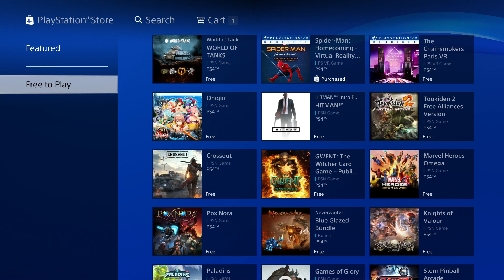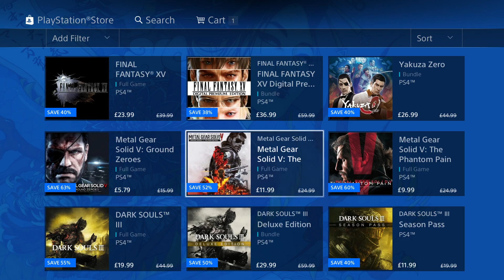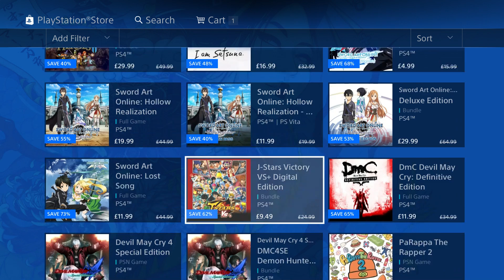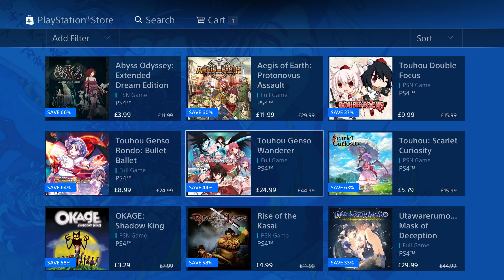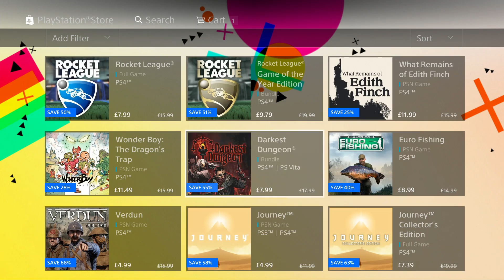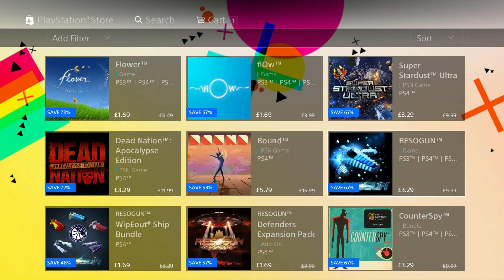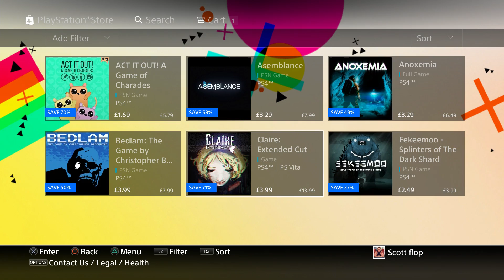BIG In Japan PS4 VIDEO GAMES DEALS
BIG In Japan PS4 GAMES DEALS Buy CHEAP GAMES

Family Friendly